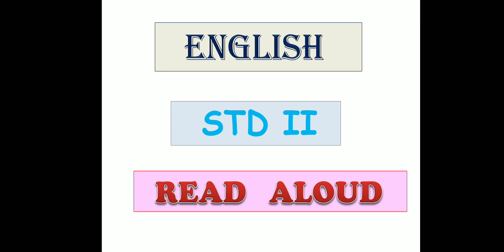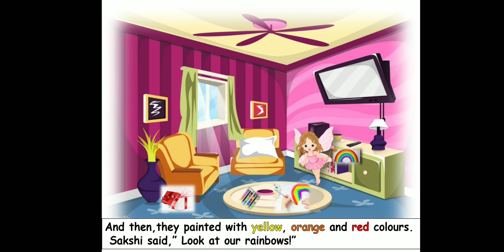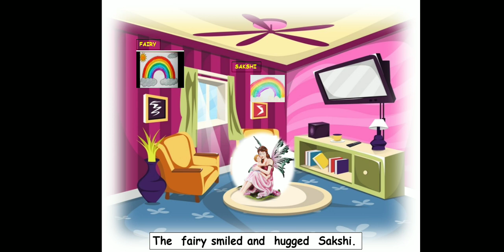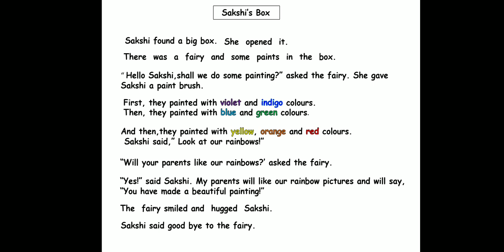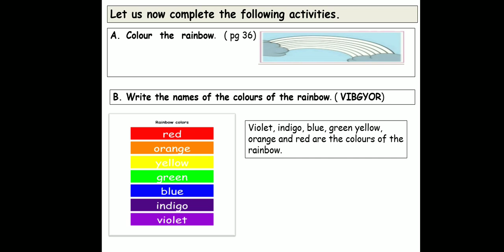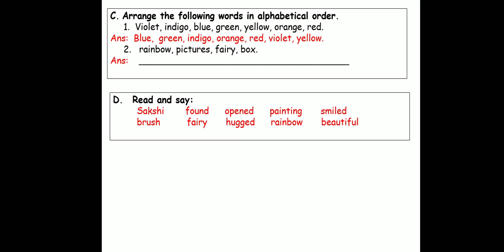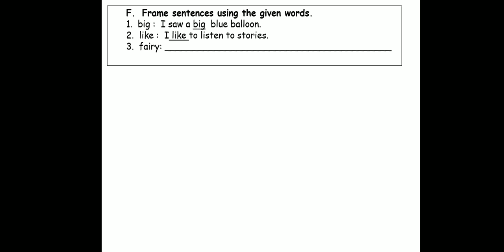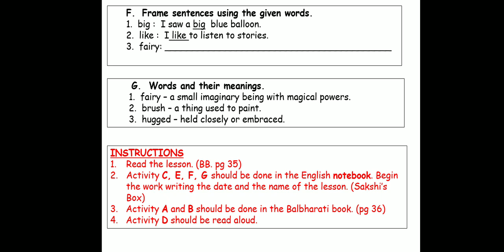3.2 Sakshi's Box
Sakshi's Dream